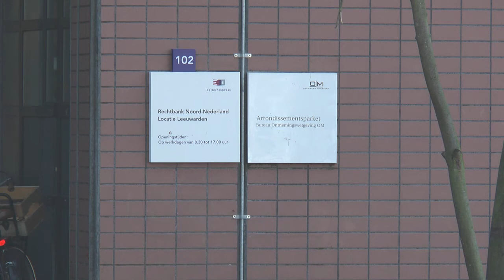LEO Vandaag 25 september 2014